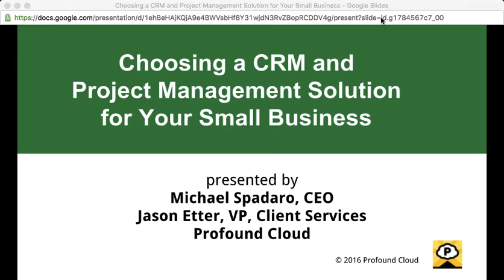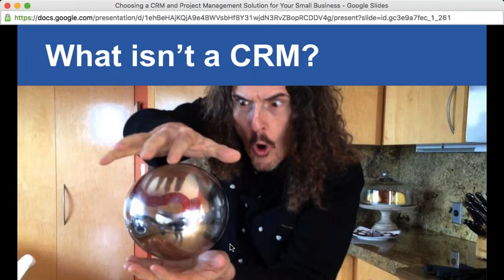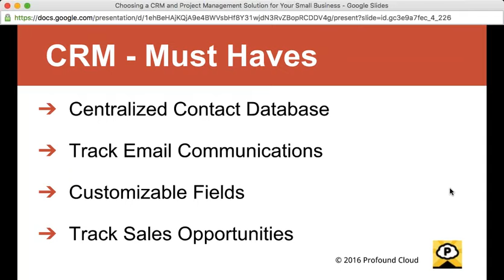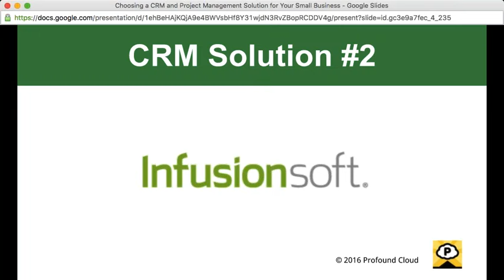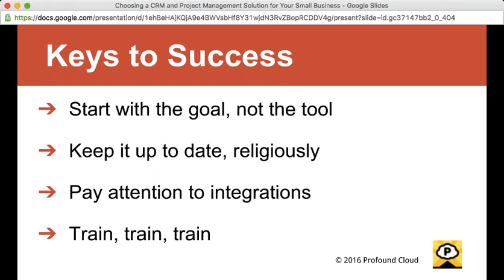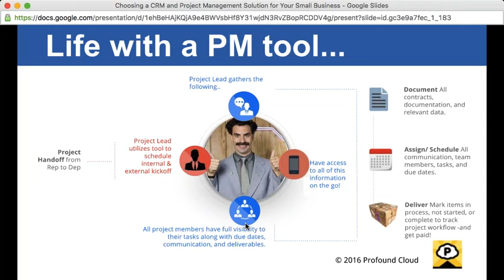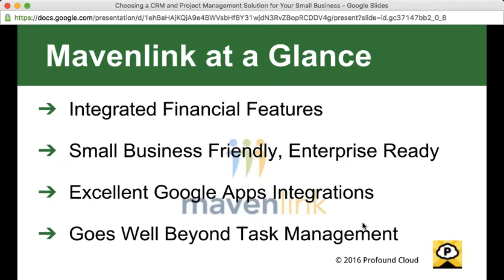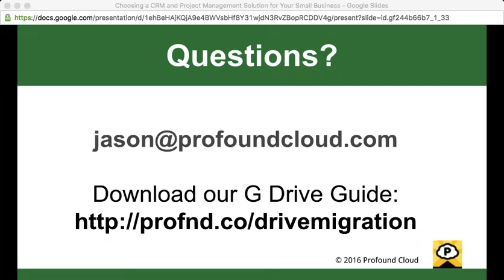Choosing a CRM and Project Management Solution for your Small Business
Learning Objectives:
-What to look for in a CRM and Project Management Solution
-An overview of our favorite CRM and Project Management tools
-Strategies for staying in touch with customers and prospects
-Tips for measuring the effectiveness of your marketing and sales efforts
-Ways to use your CRM to automate simple marketing tasks and save time
-How the right Project Management tool can help you measure efficiency and profitability
-Integrating your business applications to achieve a cohesive workflow